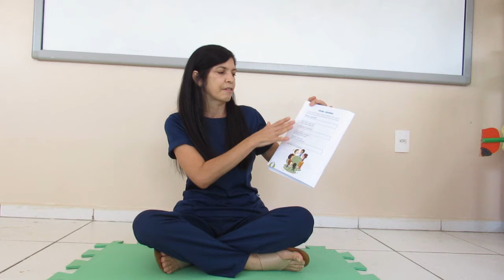1º ANO | PRODUÇÃO TEXTUAL